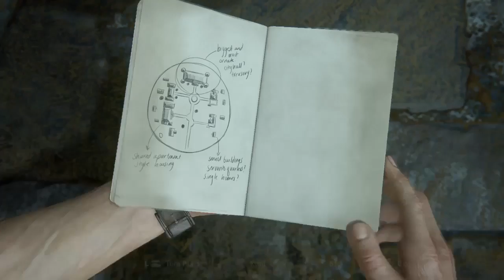Uncharted 4 story part 9 hello nolan